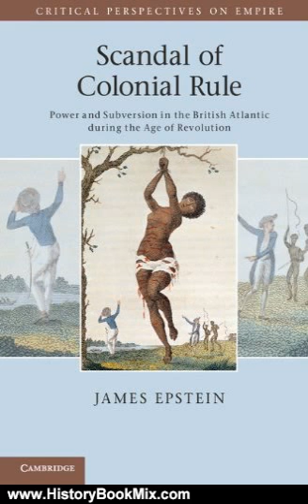History Book Review: Scandal of Colonial Rule: Power and Subversion in the British Atlantic durin...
This is the summary of Scandal of Colonial Rule: Power and Subversion in the British Atlantic during the Age of Revolution (Critical Perspectives on Empire) by James Epstein.